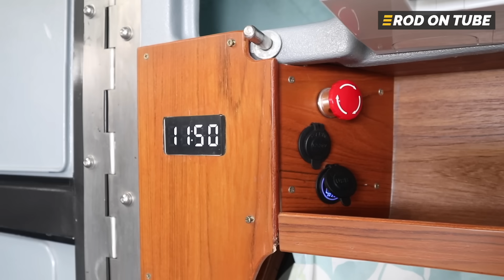Revo Truck Camper ขยายพื้นที่ด้านข้างกว้างจุใจ จะคัสตอมเป็น Camper หรือ Food Truck ก็ได้ตามไอเดีย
อีกหนึ่งรูปแบบของ Truck Camper คุนนี้เป็นผลงานของ PTM Camping Truck ที่ออกแบบตัวตู้แคมปเปอร์ให้สามารถยืดขยายออกด้านข้างได้ทั้ง 2 ข้างเพื่อเพิ่มพื้นที่ใช้สอย สามารถนอน 6 คนได้เลย